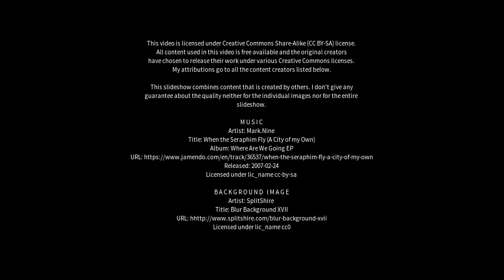Best places to visit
Best places to visit - High Halstow (United Kingdom) Best places to visit - Slideshows from all over the world - City trips, nature pictures, etc.